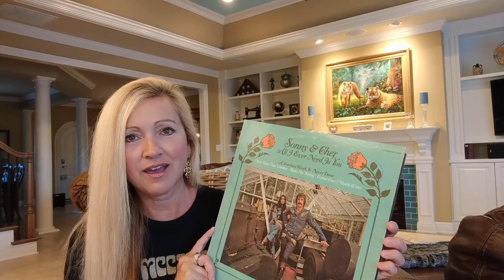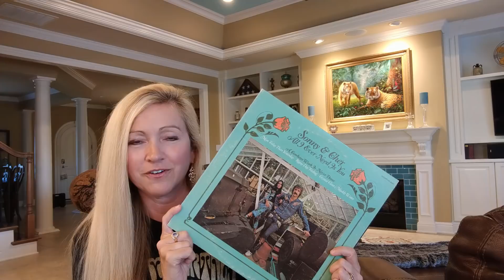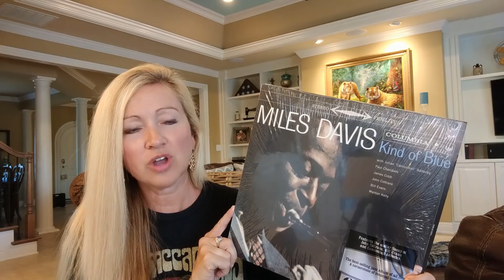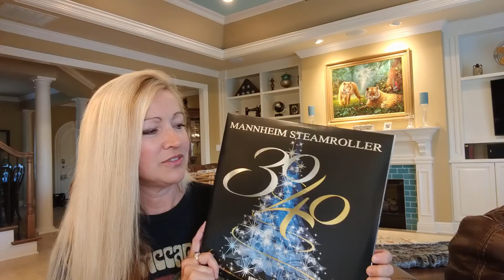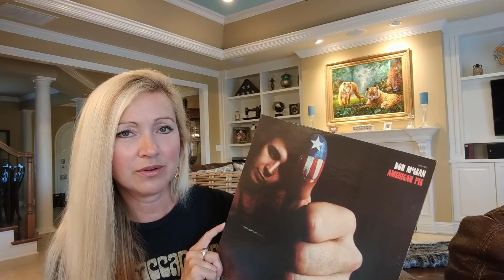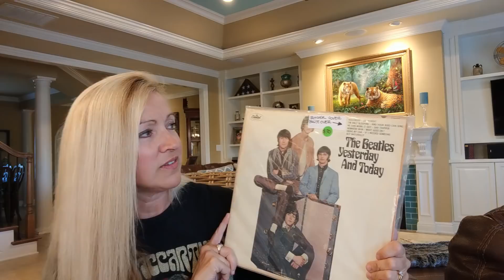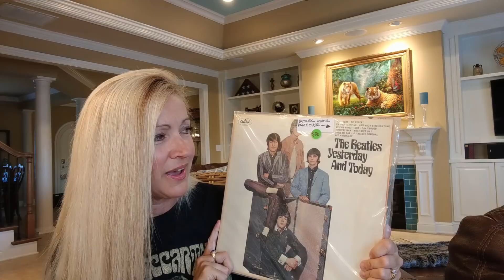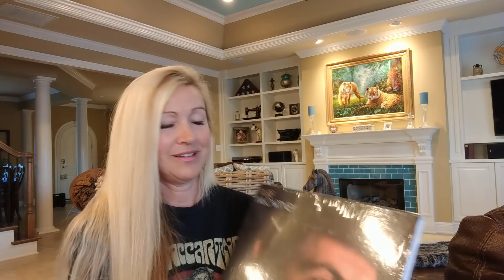Vinyl Community - Music, Vinyl And Family - Tunes From The Man Cave Contest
This video is an entry for Chris@ Tunes From The Mancave's 500 Subs contest. I discuss family memories that include vinyl records. I also share special stories about finding vinyl records as well as giving and receiving vinyl. I discuss vinyl records from The Beatles, Sonny & Cher, The Electric Prunes, Badfinger, Paul McCartney, The Cars and more.